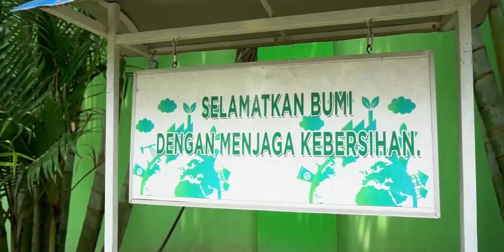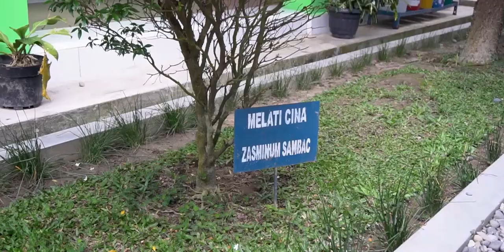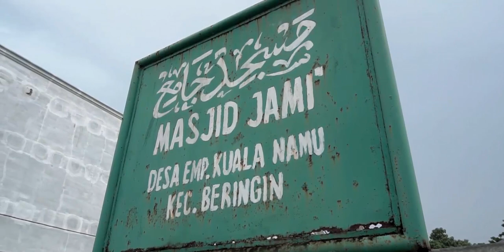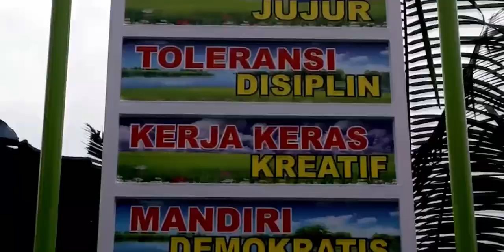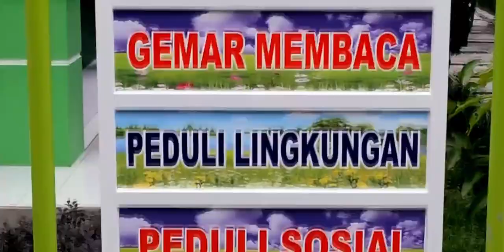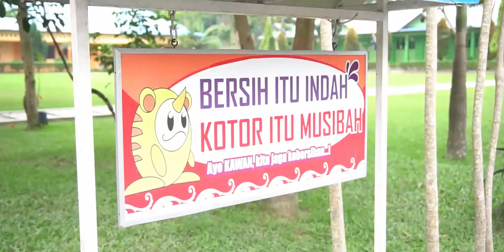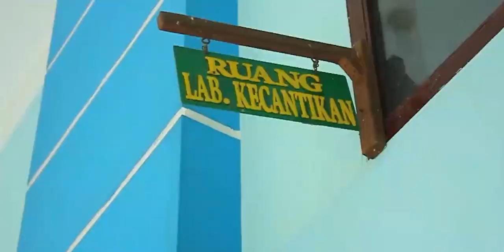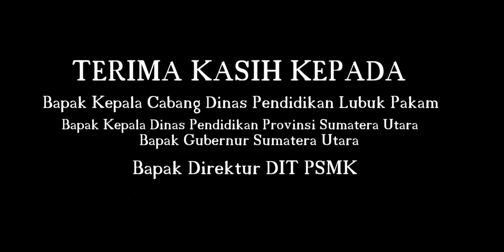Profil SMK Negeri 1 Beringin Kabupaten Deli Serdang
Kepala sekolah yang ideal adalah kepala sekolah yang mempunyai kemampuan untuk menjadi seorang motivator, innovator dan administrator dan sebgai supervisor dalam kegiatan manajemen sekolah.